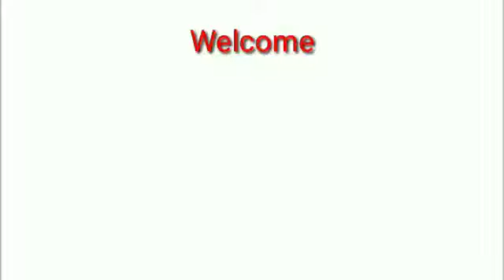పల్లీ టొమాటో ఫ్రై || పల్లీ టమాట కూర || side dish for lunch dinner.